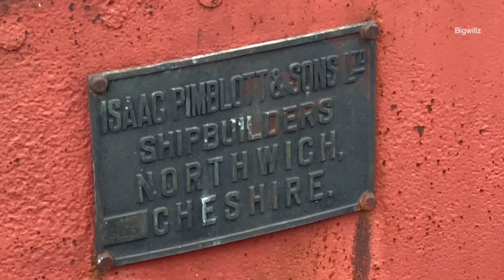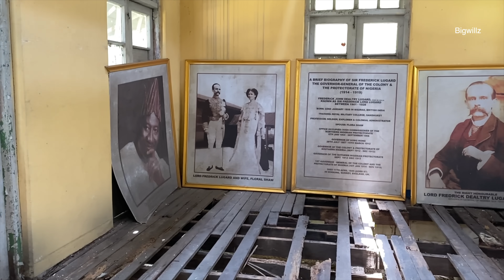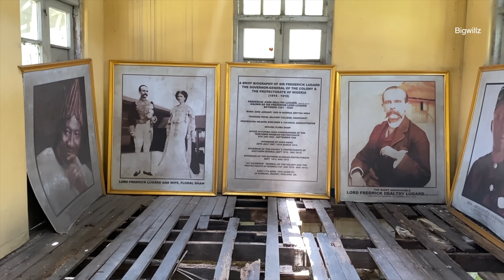A HIDDEN PARADISE IN THE SOUTH OF NIGERIA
This is the video of my visit to a hidden paradise in the south of Nigeria. This video will help you see the potential of the state in the south-south of the country. In this video, you will learn a lot of things about this place. I visited a hidden paradise called Akwa Ibom State. This state has so much culture, food, history and beauty.

If you like this video, Please give the video a thumbs up. This helps the video reach more people.

where you can support me in buying some equipment.

1. 14-inch Macbook PRO
2. DJI MINI 4 PRO
3. DJI Mic 2
4. DJI Osmo Action 4